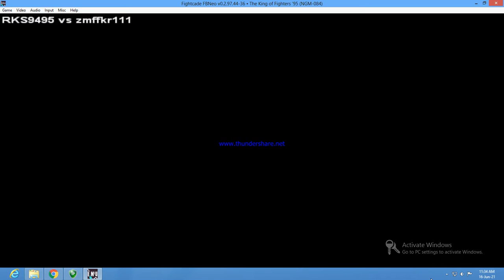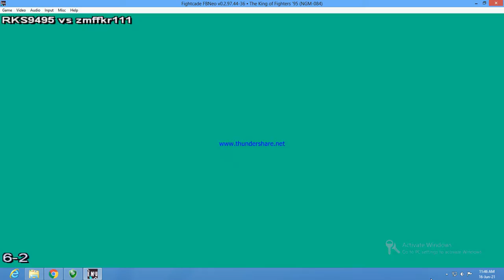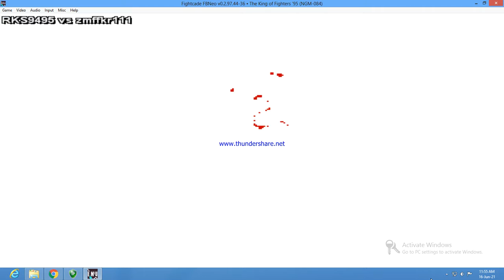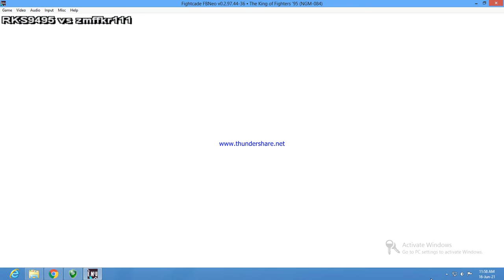KOF95 (RKS Vs zmffkr111 Kor) ft12 [fightcade must watch]